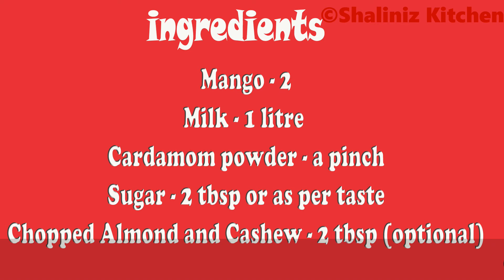आइसक्रीम बनाने का नया तरीका | Stuffed Mango Kulfi | Tasty Indian Dessert Recipes | Shaliniz Kitchen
Enjoy the goodness of Kulfi inside a juicy Mango.  This recipe is very easy to make and can be replicated with other fruits as well.  It is very satisfying on a very hot summer day.  So give it a try and let us know how it turned out for you.

Ingredients :
Mango - 2
Sugar - 2 tbsp or as per taste
Chopped Almond and Cashew - 2 tbsp (optional)

Thank you so much for the lovely comment and watching Video. बहुत बहुत धन्यवाद आपको वीडियो देखने और लाइक करने के लिए

~ XoXo
~ Shaliniz Kitchen

NEW UPLOADS Tuesday & Friday!